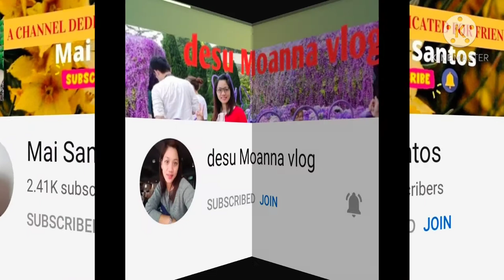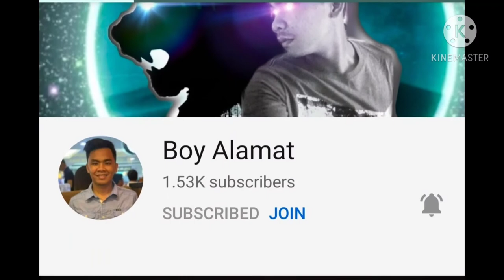Mid-joint chicken wings in soy sauce and vinegar